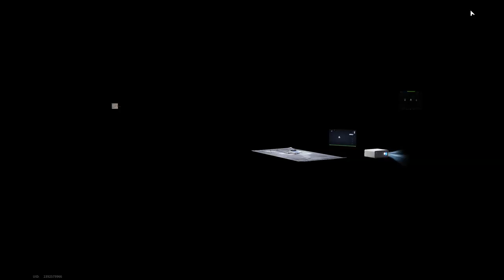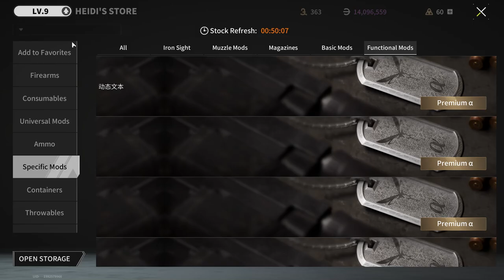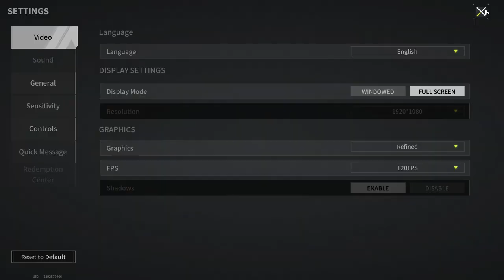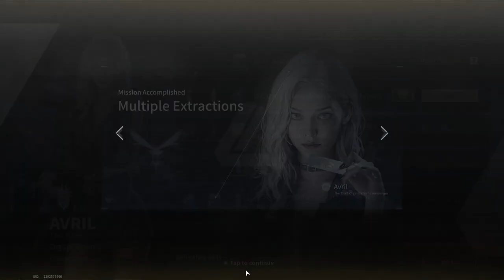In Search Of PVP And Raymond| Shoot In The Head! - Lost Light | Day 14 #380